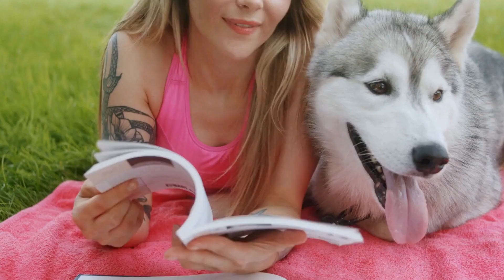Stop Dog Barking at Joggers & Bikers: Effective Solutions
This video provides effective strategies to stop a dog from barking at joggers or bikers. It explains the root causes of why dogs bark at joggers or bikers, as well as provides methods to address the issue, such as positive reinforcement, teaching commands, and using distraction. Keywords: stop dog barking, joggers, bikers, positive reinforcement, teaching commands, distraction, canine behavior, canine aggression.